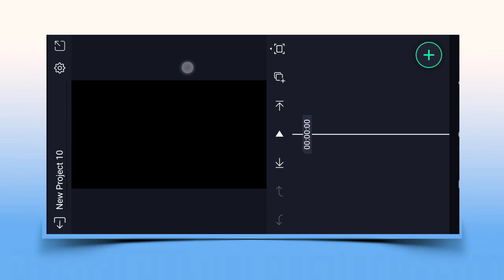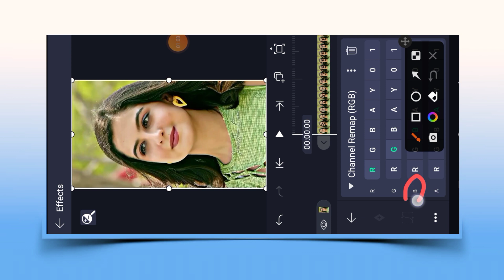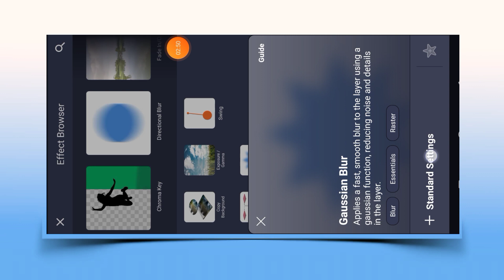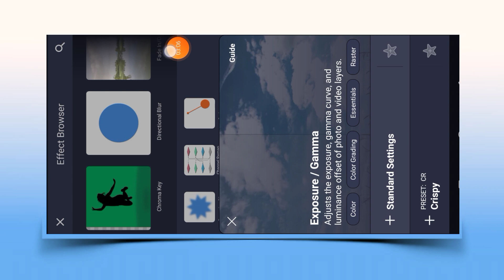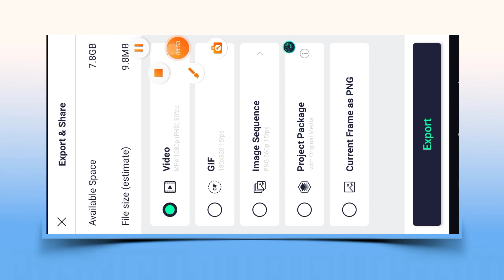New Ultra HDR cc Video editing In Alight Motion | HDR cc & Brown Effect Video Editing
Alight Motion Brown effect video editing
Alight motion Video editing
HDR cc video editing kaise koren